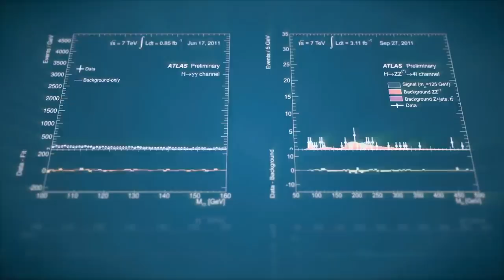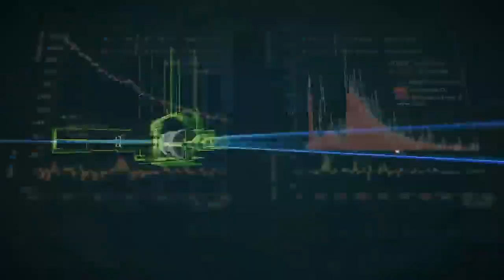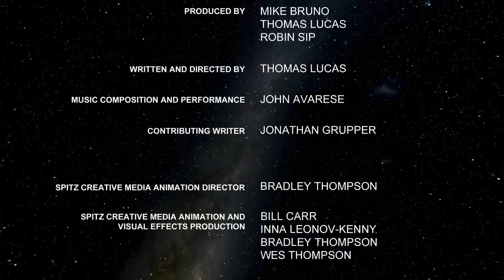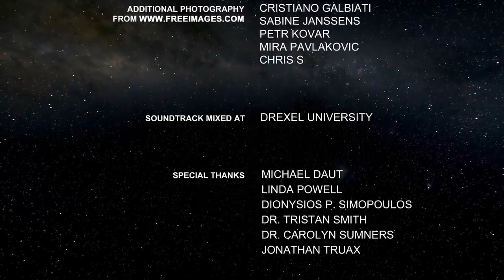Faster Than Light | Interstellar Flight | Space Documentary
What about warp speed? Can we travel faster than light? Documentary about the technological leap needed for interstellar flight.